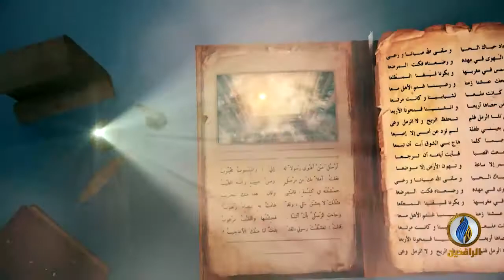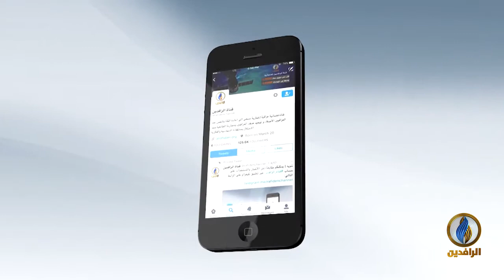بيت_القصيد | مع الشاعر العراقي محمد المجمعي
تقديم:
معاذ محارب